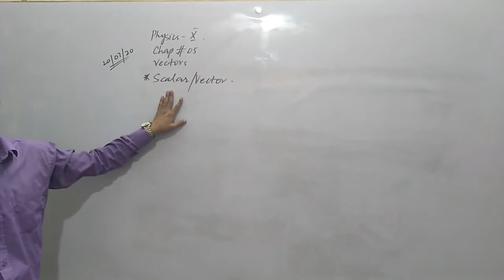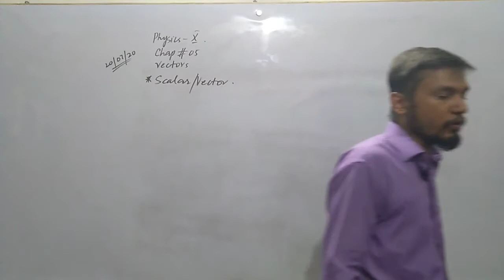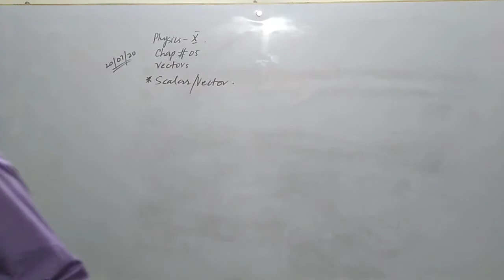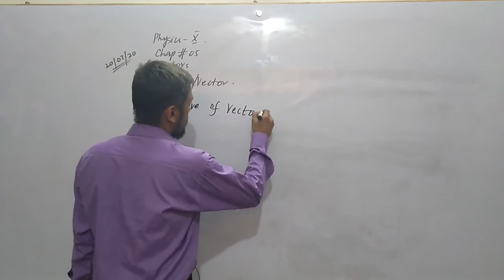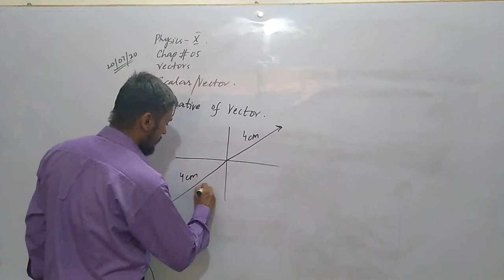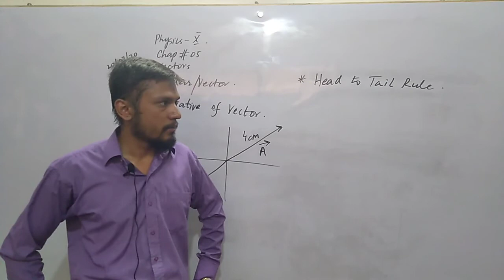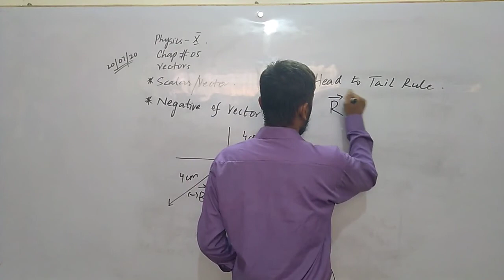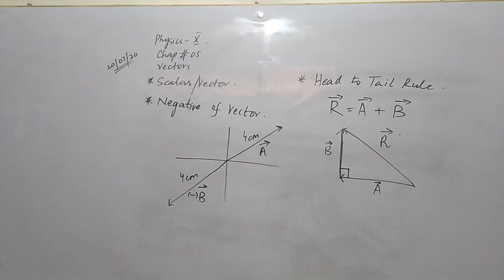Class IX & X Physics Ch5 [Vectors] Lecture Part #1 Dated 20-7-2020